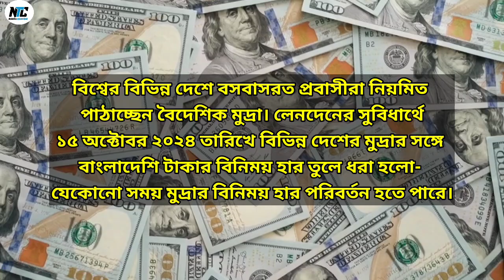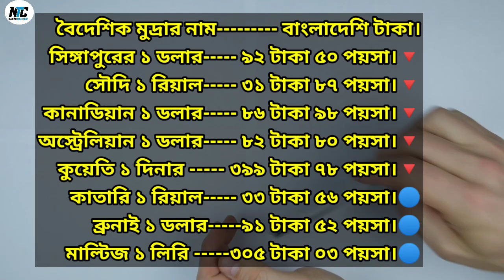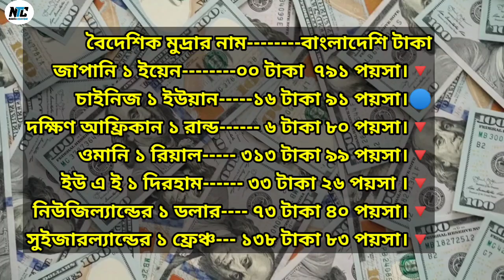বাংলাদেশি টাকায় বিভিন্ন দেশের মুদ্রার (১৫অক্টোবর ২০২৪) টাকার রেট🏛️ Exchange rate in Bangladeshi Tk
nurthechilmarian

বিশ্বের বিভিন্ন দেশে বসবাসরত প্রবাসীরা নিয়মিত
পাঠাচ্ছেন বৈদেশিক মুদ্রা। লেনদেনের সুবিধার্থে nurthechilmarian

পাঠাচ্ছেন বৈদেশিক মুদ্রা। লেনদেনের সুবিধার্থে ১৫ অক্টোবর ২০২৪ তারিখে বিভিন্ন দেশের মুদ্রার সঙ্গে
বাংলাদেশি টাকার বিনিময় হার তুলে ধরা হলো-
যেকোনো সময় মুদ্রার বিনিময় হার পরিবর্তন হতে পারে।

US dollars to Taka
European Euro to Taka
British Pound to Taka
Indian Rupees to Taka
Malaysian ringgit to Taka
Singapore dollar to Taka
Saudi Riyal  to Taka
Canadian Dollar to Taka
Australian Dollar to Taka
Kuwaiti Dinar to Taka
Maltese  Liri to Taka
Brunei  dollar to Taka
Italian  euro to Taka
New Zealand dollar to Taka
UAE  dirham to Taka
Omani Rial to Taka
Qatar  Riyal to Taka
Kuwait  dinar to Taka
Bahraini  dinar to Taka
South African  rand  to Taka
Japanese  Yen to Taka
Chinese  yuan to Taka
French from Switzerland  to Taka